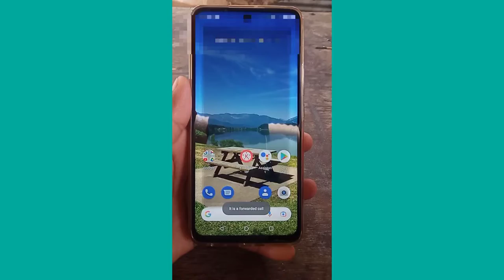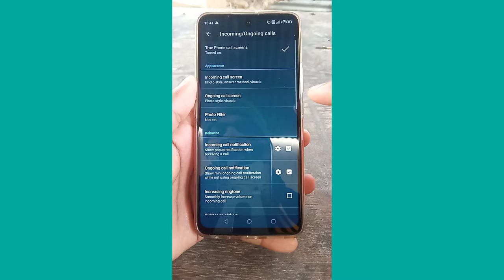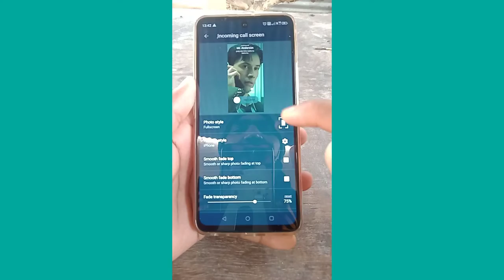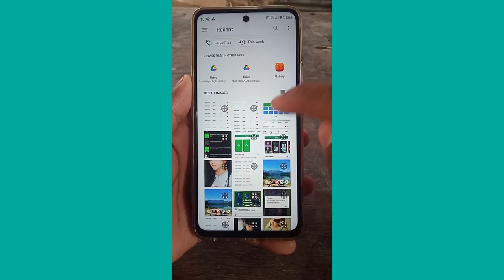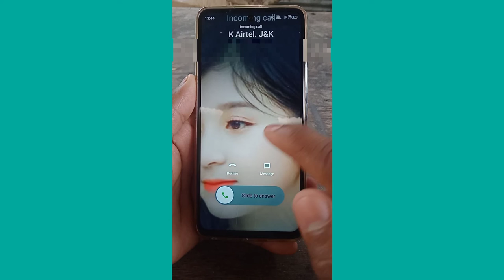How To Change Caller Screen On Android //Caller Screen Kaise Change Kare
Hello friends, in today's video we have told you step by step  how to change call screen on android, for complete information, definitely watch the video till the last, hope you will like this video very much, if you like the video, then give the video a Please like and subscribe the channel and press the bell icon so that you can get notification of every upcoming video, if you have any question or suggestion, then you must tell us by commenting in the comment section, your suggestion is very important for us thank you.

most queries:-

👉how to change caller screen on android
👉how to change incoming call screen on android
👉how to change incoming call screen on android without any app
👉call screen par photo kaise lagaye bina app ke